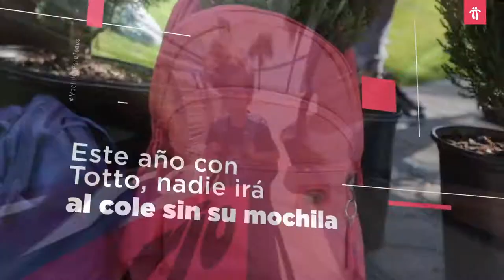Plan Solidario Vuelta A Clase 2020 | TOTTO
Queremos presentaros el Plan Solidario de TOTTO, con el que pretendemos que el máximo número de personas puedan volver a clase estrenando mochila.

Por una compra de productos Totto por valor de 70€ o más, siendo uno de ellos una mochila o una mochila de ruedas, te regalaremos un 10€ de descuento en esa compra y donaremos en mochilas Totto el 1% de su valor.

¡Mochilas para todos!